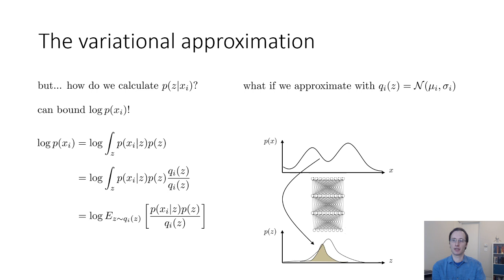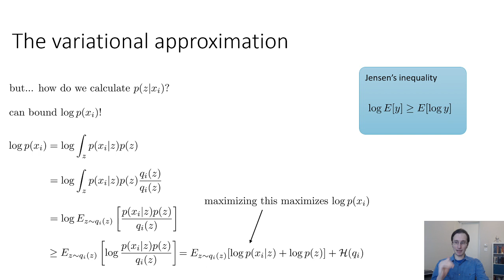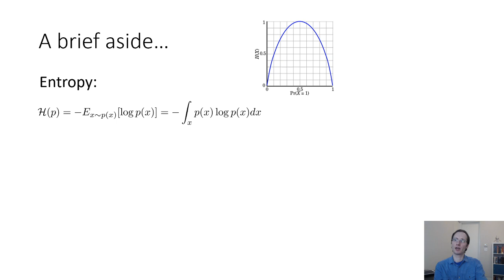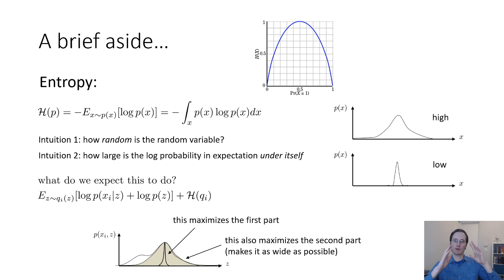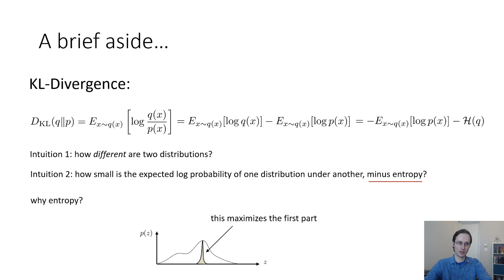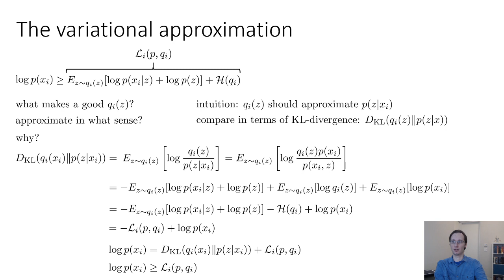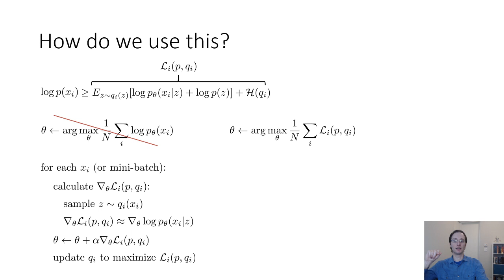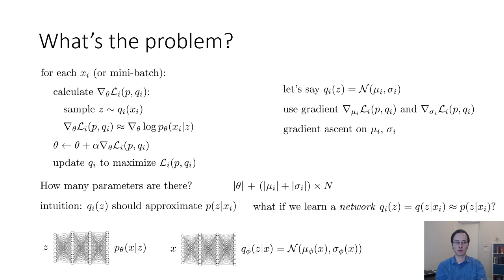CS 285: Lecture 18, Variational Inference, Part 2